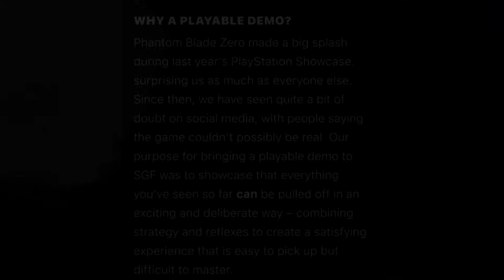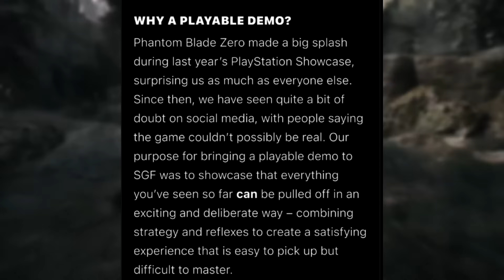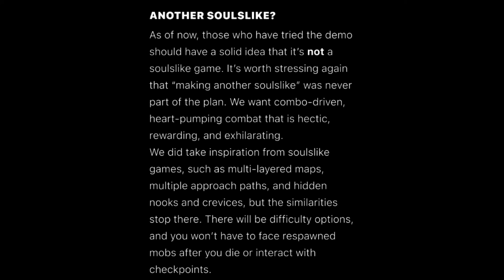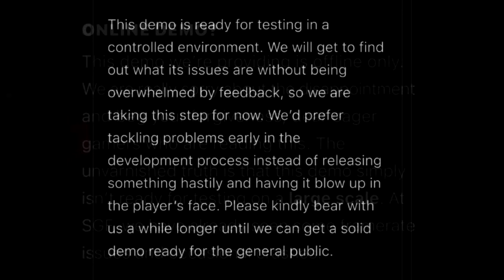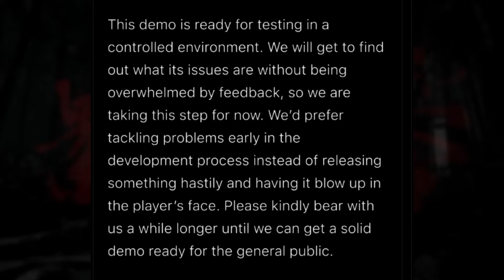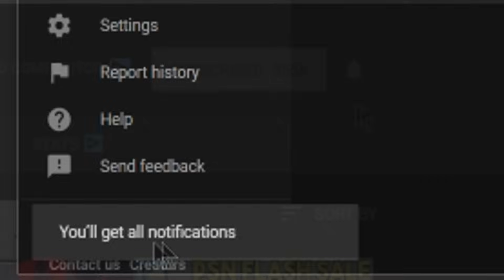Huge PHANTOM BLADE ZERO Updates!